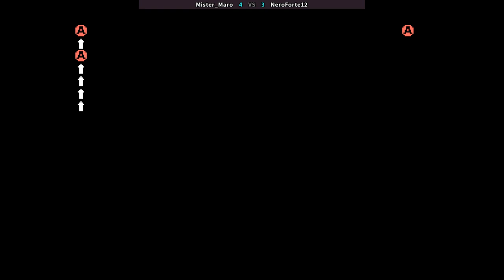KOF 98 Ratio Hack - Mister_Maro VS NeroForte12